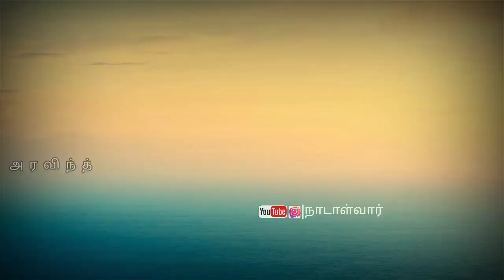🚩அய்யா வைகுண்டர் அற்புதங்கள் 💞மீன் மழை வர போகிறதா💥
🚩அய்யா வைகுண்டர் அற்புதங்கள் 💞

மீன் மழை வர போகிறதா💥

அய்யா வைகுண்டர் அன்றே கூறிய

அனைத்தும் தற்போது நடந்து

வருகிறது.. 💥

அய்யா💧 உண்டு🙏💞

🚩நாடாள்வார் அரவிந்த்🥳